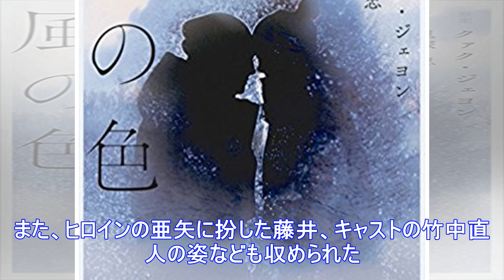鬼塚忠「風の色（講談社文庫）」